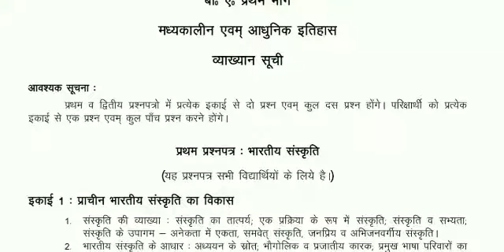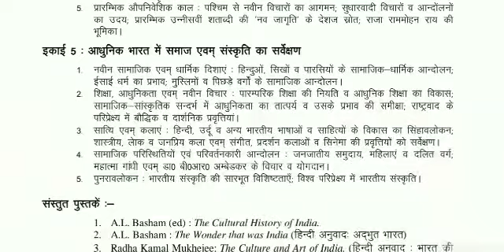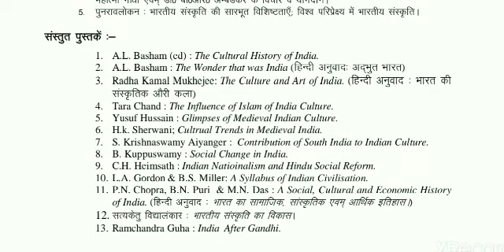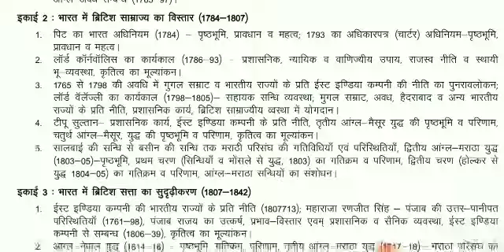BA first year medival history syllabus || All important books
BA  first year medival history syllabus